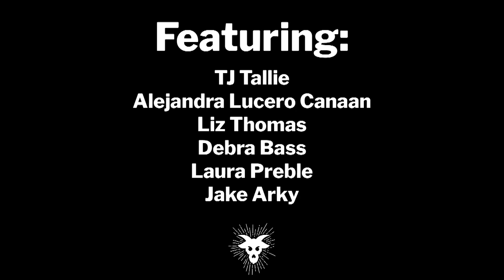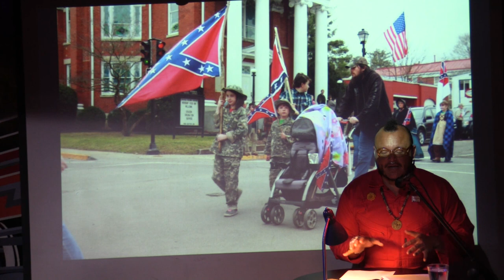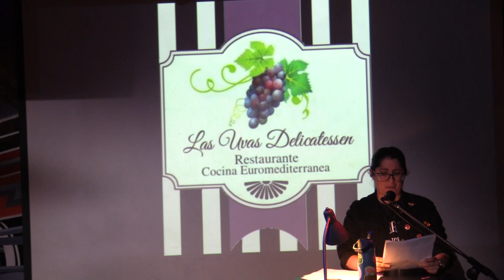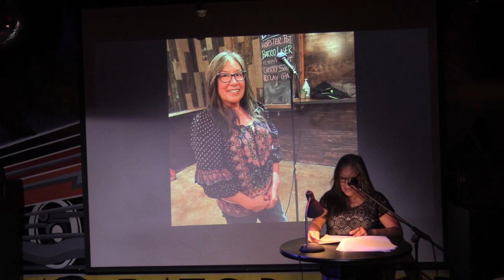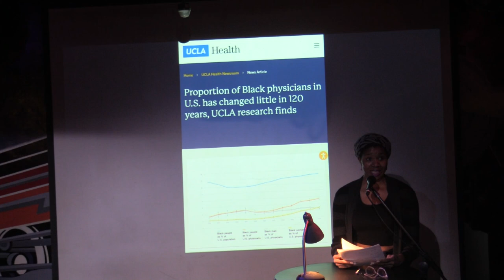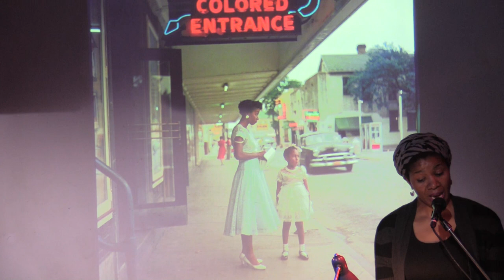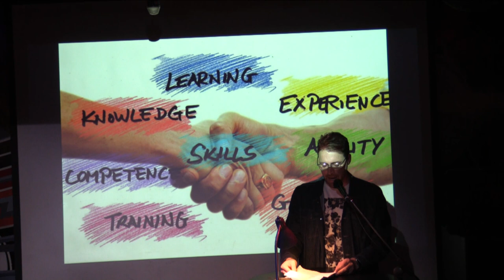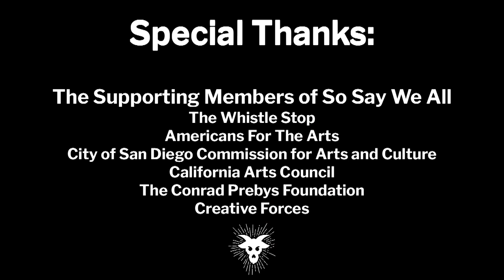Good Hearted White Folx HD 1080p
The full performance of the March 2022 VAMP Storytelling Showcase, "Good Hearted White Folx." Recorded at Whistle Stop in South Park, San Diego CA.